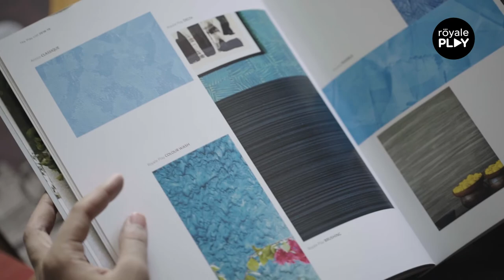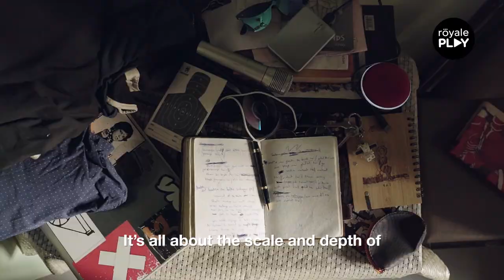Asian Paint Royale Play presents Play with Rules featuring Vineet Nair (Trap Poju)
Asian Paints Royale Play shared Vineet’s passion for Music by creating a textured play button that inspires his creativity every day.

Royale Play is a décor offering from Asian Paints which offers various textures for interiors of your home.
Download “Colour with Asian Paints” app in the mentioned link to choose the Royale Play texture that fits your home.